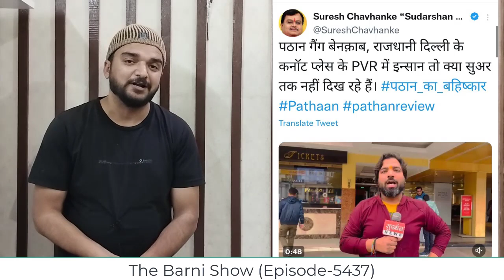पठान की जीत; सुरेश चौहाणके का हुआ ऐसा हाल | The Barni Show | EP-5437 | Pathan Chuahanke